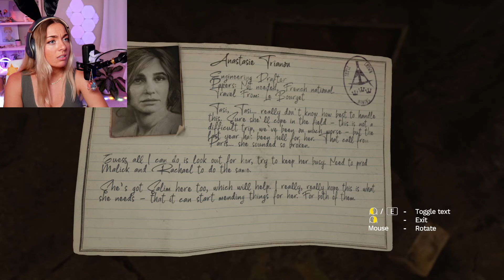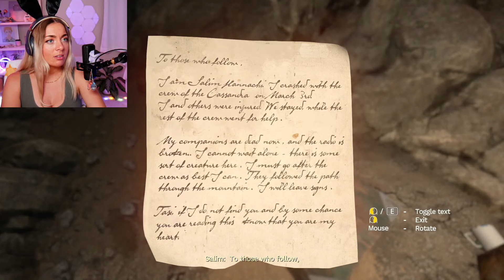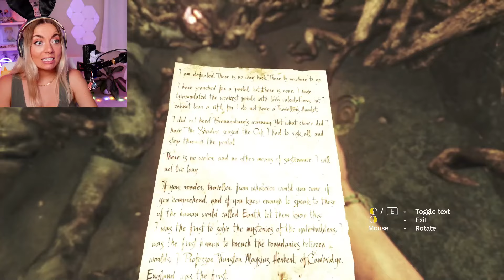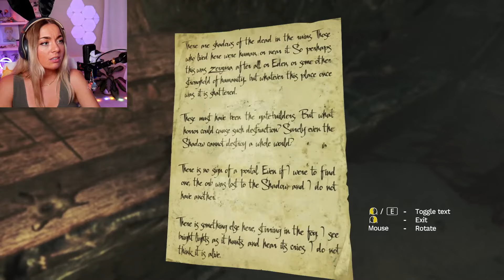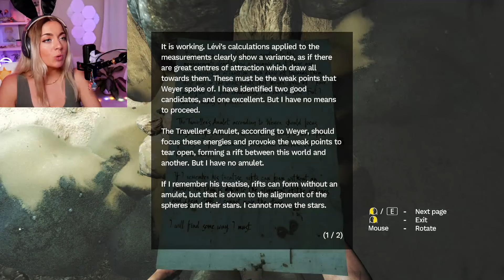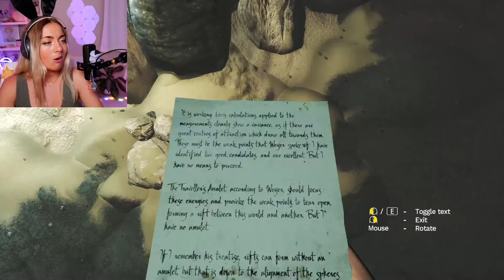I'm Going CRAZY In The Desert! | Amnesia Rebirth Gameplay Part 1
Uncover your past and survive the Algerian desert. Fear is your enemy; stay calm to not succumb to an illness threatening you and your loved one. Avoid darkness, hide from monsters and solve puzzles.

hi friends! I'm carmen! I'm a content creator who can't seem to avoid horror games, despite being scared of anything that moves :') welcome to my gaming channel! here, I post clips and vods of gameplay from my streams.

I stream Tuesdays and Fridays!